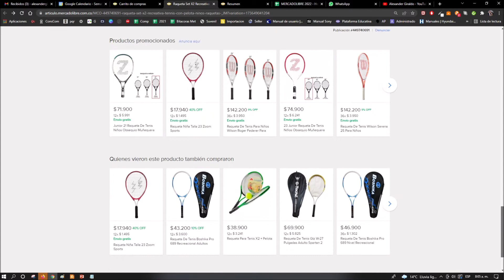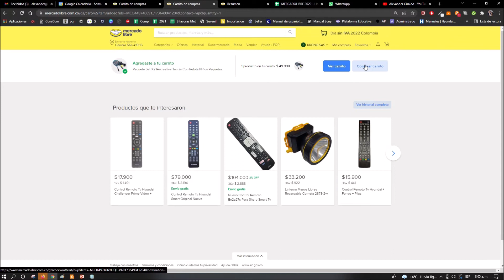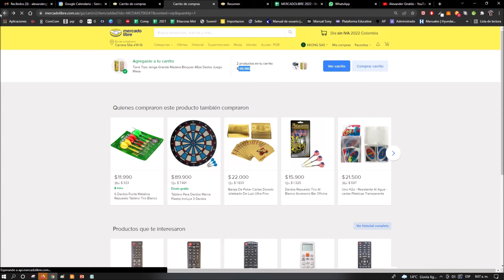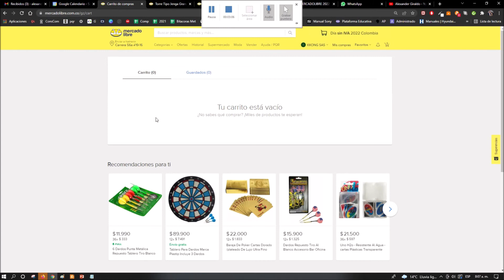Como agregar varios productos al carrito de Compras de Mercadolibre y ganar envíos gratis...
En este video pueden observar la forma en que pueden ganar envío gratis con Mercadolibre y como agregar varios productos al carrito de compras.